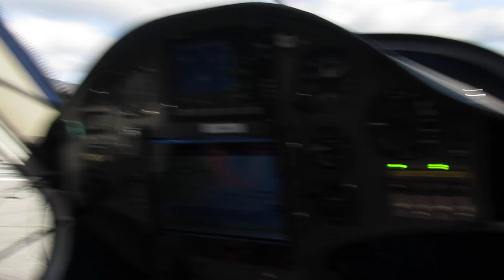Villanova d'Albenga SV decollo SINUS I 6452 da pista 09 14 MAR 2024